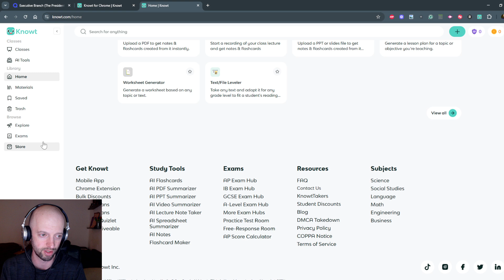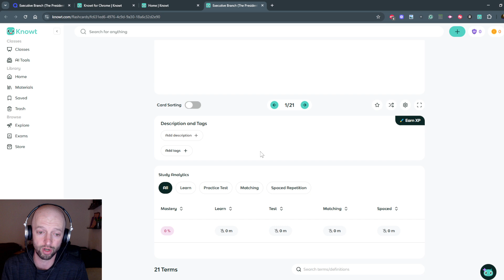How To Import Quizlet Sets Into Knowt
Using the Knowt Chrome extension